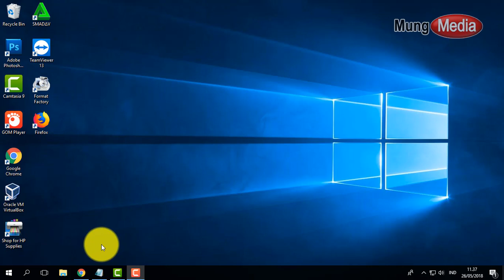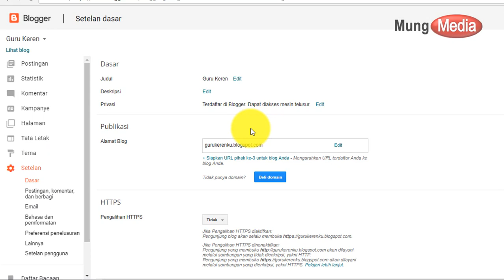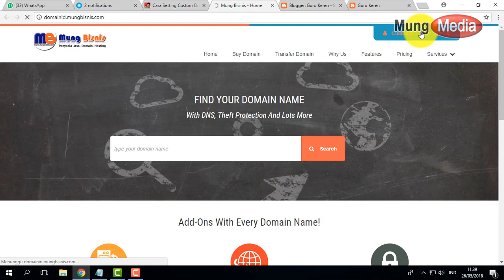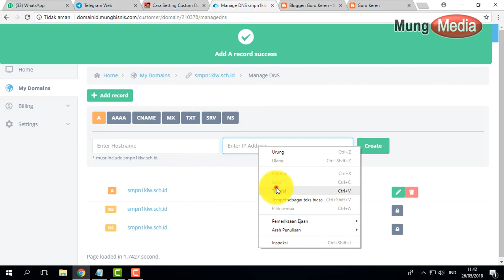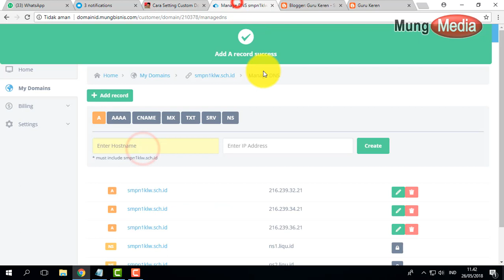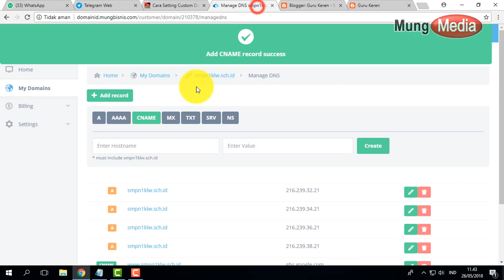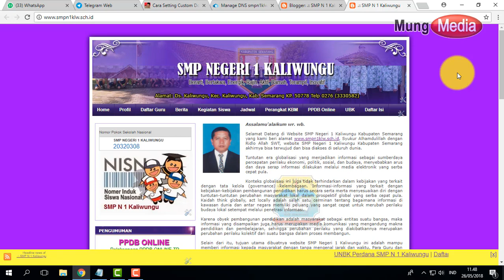Panduan Cara Custom Domain Blogspot dengan Domain ID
Pada video panduan ini akan dijelaskan bagaimana cara custom domain blogspot menggunakan domain .ID yang menggunakan salah satu reseller resmi PANDI.